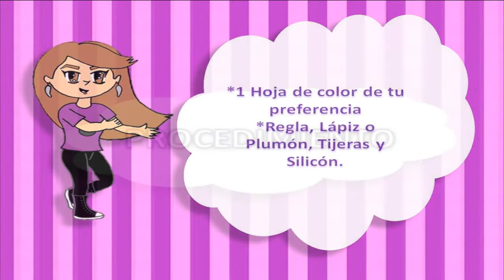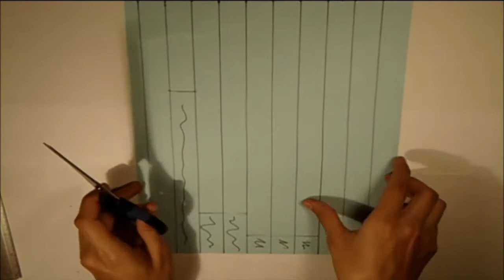DIY | Moño Estrella hecho de Hojas de papel | PumitaNegraArt🐾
Hola Pumi-Negr@s!! el día de hoy te explico como hacer un moño para regalos tipo estrella con hojas de papel, este no será el único tutorial de moño, pronto sacaré como hacer distintos tipos de moños.

*Nombre de la pista: Unity